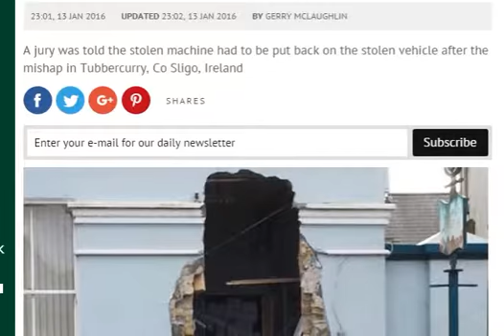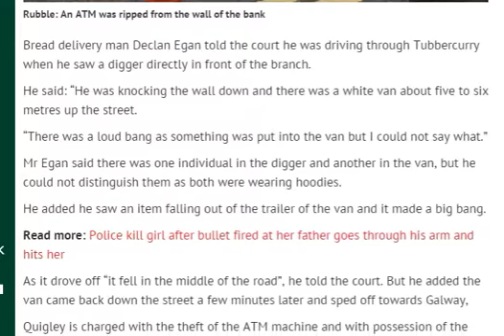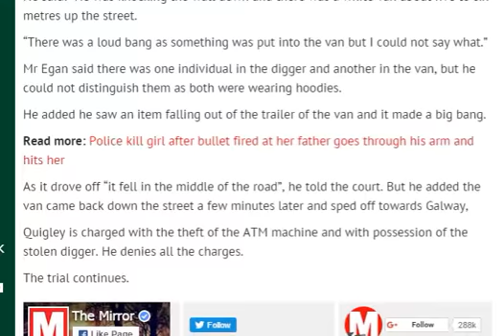Alleged robber 'ripped ATM from bank wall before dropping cash machine as he fled'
A jury was told the stolen machine had to be put back on the stolen vehicle after the mishap in Tubbercurry, Co Sligo, Ireland